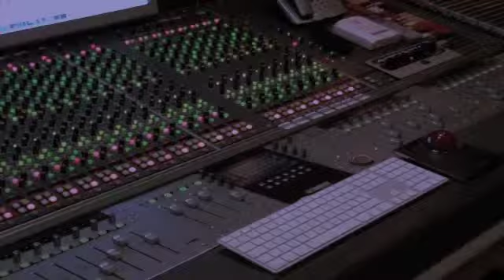Jonny Hill im Ambient-Studio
Jonny Hill bei seiner Album Produktion 2011/2012 im Ambient-Studio